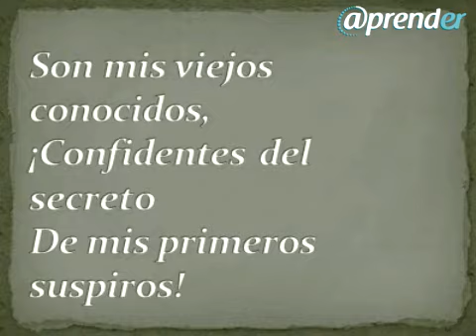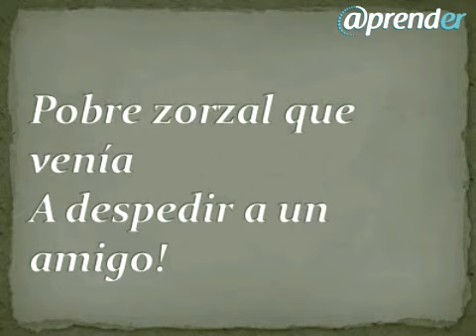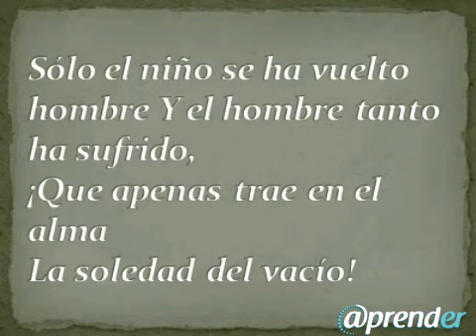La vuelta al Hogar | Olegario Víctor Andrade | Poema Ilustrado con TIC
Escuela EET nº 3 Teniente Luis C. Candelaria- Curso: 2º - División 6º o "La Base" - Paraná, Entre Ríos.